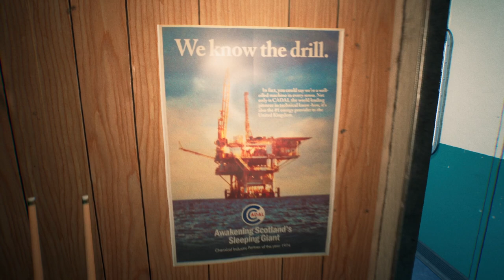Accommodating | Still Wakes the Deep | Ep 6 | Crazy Town Gaming